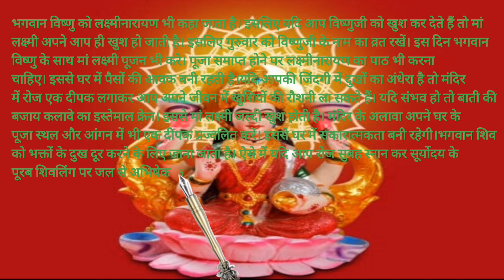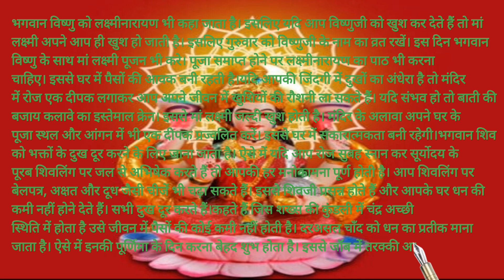भिखारी को भी राजा बना सकते हैं ये उपाय,पैसों की तंगी है तो जरूर करे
video
videos
Youtube video
vastu shastra for life
Vastu Tips
वास्तु टिप्स
तुलसी चमकाएगी किस्मत
भूखे जानवरों को भोजन
गुरुवार रखें विष्णुजी के नाम का व्रत
दीपक से रोशन करे मंदिर
भिखारी को भी राजा बना देते हैं ‘गुड़ के चमत्कारी टोटके
पैसों की तंगी कैसे दूर करें
पैसे की तंगी दूर करने के उपाय
पैसों की तंगी
घर में पैसे की तंगी वास्तु द
लाखो उपाय करते करते थक गए है तो नमक के इस कारीगर उपाय
इन पेड़-पौधों को घर में लगाना माना जाता है शुभ
लाखो उपाय करते करते थक गए है तो इलायची के इस कारीगर उपाय
हाथ में पैसा नहीं रुकता है तो क्या करना चाहिए?
घर में पैसों की बरकत क्यों नहीं होती है?
तुरंत पैसा चाहिए तो क्या उपाय करें?
शिवलिंग पर जल चढ़ाएं
चंद्रमा की पूजा करें
vastu tips
Vastu Shastra
वास्तु शास्त्र
lakshmi aarti
bhakti songs
om jai lakshmi mata
Maa Lakshmi
माँ लक्ष्मी
vastu remedies
vastu dosh
Vastu of South